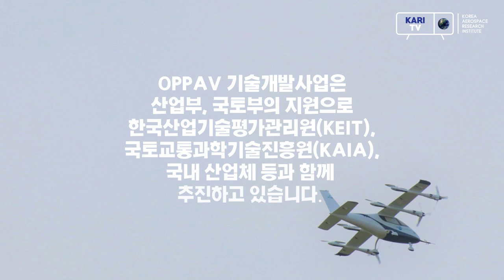[KARI] OPPAV 축소기 천이비행시험 성공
항우연이 연구 개발 중인
유무인 겸용 개인항공기(Optionally Piloted Personal Air Vehicle)
44% 축소형 비행체의 비행시험이 있었습니다.
이날 시험에서는
이륙-천이-최대속도-천이-착륙으로 구성된
전 비행영역에 대한 자동비행이 성공적으로 수행되었습니다.